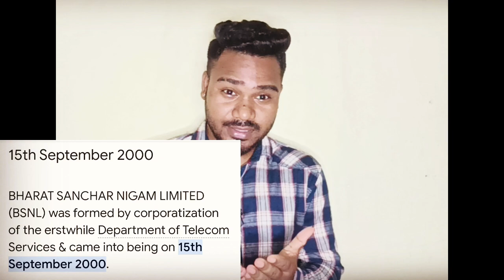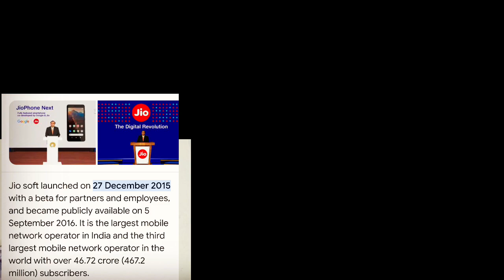MODI GOVT EXPOSED IN 2024! DON'T BELIEVE THE BJP GOVERNMENT //odisha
I am not against the indian Pm but I am trying to counter some topics in this video.. India Is a democratic country but some People Some political parties used. in an unprofessional way. and Country going to Dictator mode.
MEDIA is the fourth stambha of indian Democracy but most media are controlled by Some people... that is a bad thing for our Country and futPolitics

My Objectives are to motivate, to support, to aware, to maintain & to make a strong bonding in any My Objectives are to motivate, to support, to aware, to maintain & to make a strong bonding in any relationship specially Love, Caring & Affection through the practical experiences of my own life for this modern generation people specially young mass.

I hope, as many as people will be able to make a Peaceful and Successful relationship through this.

Your inspiration is My Success!!
ramm_anand4
specially Love, Caring & Affection through the practical experiences of my own life for this modern generation of people especially young mass.

ramm_anMy Objectives are to motivate, to support, to aware, to maintain & to make a strong bonding in any relationship specially Love, Caring & Affection through the practical experiences of my own life for this modern generation people specially young mass.

ramm_anand4
1-Narendra Modi
2-Bjd government
3-Bjp Government
4-Congress
5-Congress V BJP
6-BJP V Congress
7-BJD V BJP
8-BJP V BJD
9-Modi V Naveen
10-Modi V pandian
11-Naveen Pattniak
12-Narendra Modi
13-Odisha Politics
14-modi
15-Real story of modi
16-is modi criminal
17-The Real story of Modi & Druvrathee
18-The Real story of BJP
19-The Real Story of PM modi
20-Modi v Druvrathee